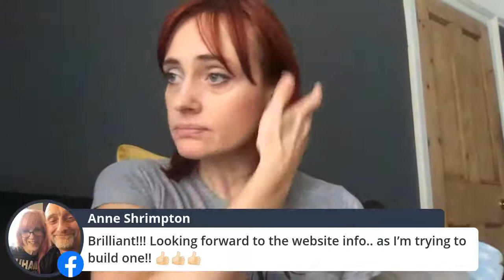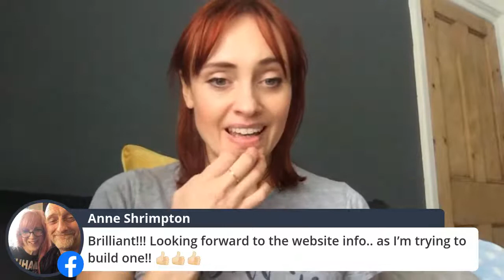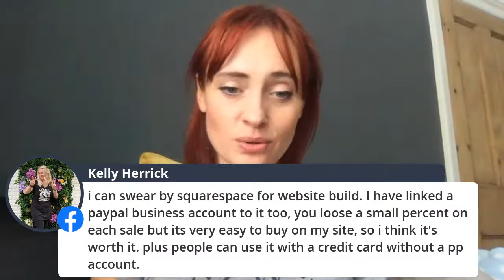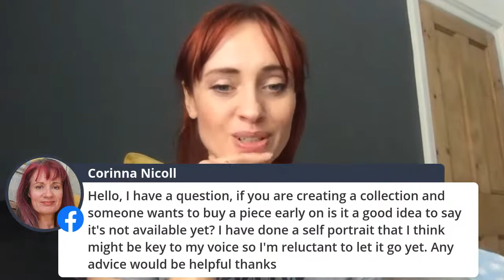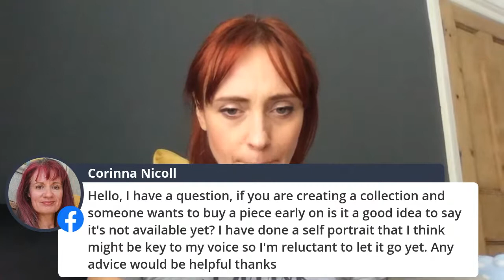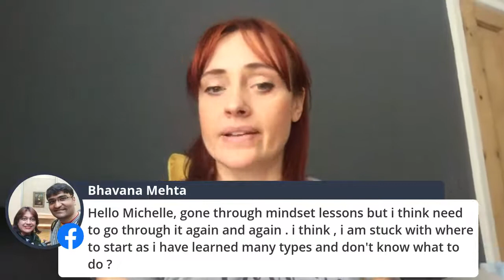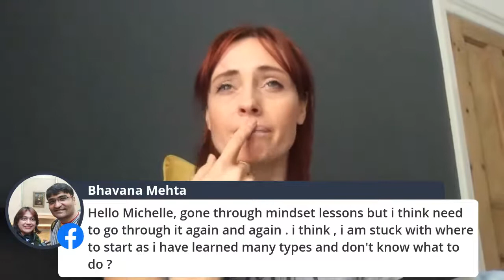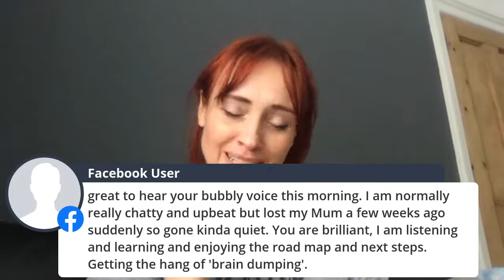Live Q&A Session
I will be live to answer any questions about The Hub and your next 3 steps.

I'll update you on what's coming next.  Don't worry if you can't watch this video, as the main points will be summarised in the highlights email tomorrow :)